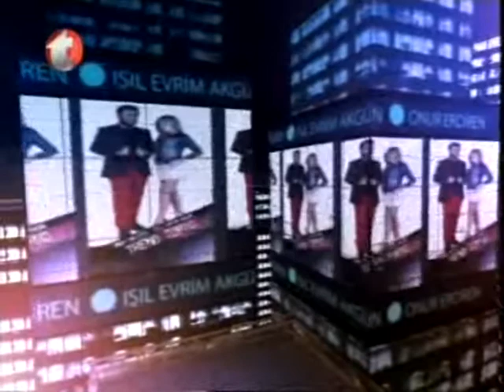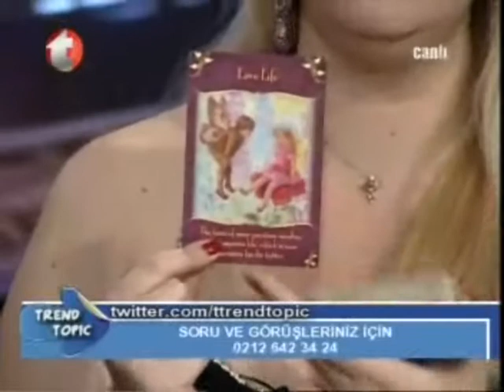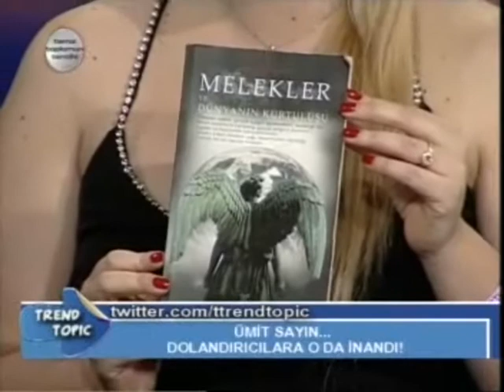Onur Erdiren ve Işıl Evrim Akgün-Trend Topic-Tuğçe Işınsu (Kanal t)